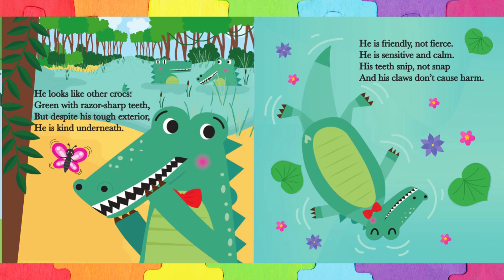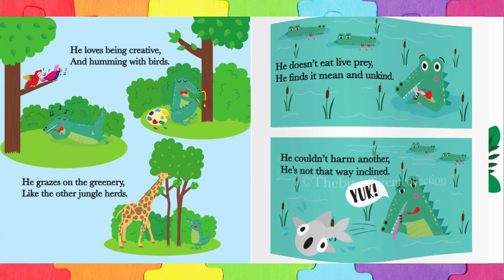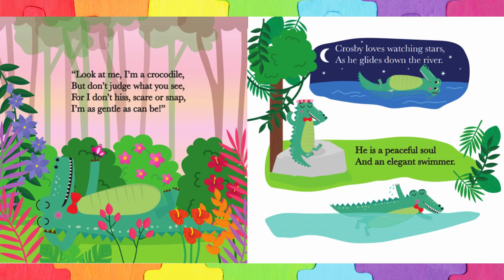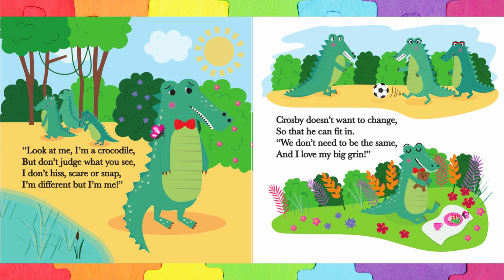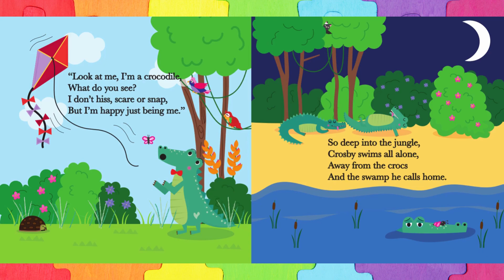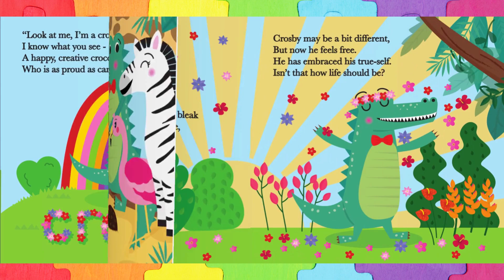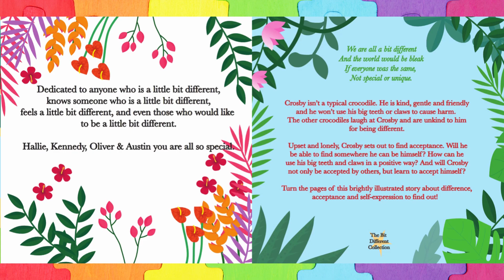🐊Crosby the Not So Snappy Crocodile┃A Read Aloud for Kids with Dixy's Storytime World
Crosby the Not So Snappy Crocodile is the second book in 'The Bit Different Collection.' by Joanne Moore and Michelle Gemmel.

🧡We are all a bit different and the world would be bleak if everyone was the same, not special or unique.

❤️Crosby isn’t a typical crocodile. He is kind, gentle, and friendly and he won’t use his big teeth or claws to cause harm. The other crocodiles laugh at Crosby and are unkind to him for being different.

💖Upset and lonely, he sets out to find acceptance. Will he be able to find somewhere he can be himself? How can he use his big teeth and claws in a positive way? And will Crosby not only be accepted by others but learn to accept himself?

💙A Great Thanks to The Author, Joanne Moore, who has given Dixy's Storytime World the privilege of Reading her book out loud.

💥It is important to engage our kids in holding a book in their hands.

💛Please note that Read Aloud videos are only there to bring kids' attention to these amazing books. ( Also for kids who are not so lucky and can not afford to buy these books)

🧡Our Read Aloud Channel is great for kids and adults and a great way to learn to read, and love books.